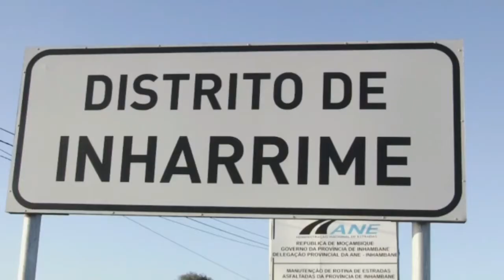TUBERCULOSE EM INHARRIME: PACIENTES FALAM DO PODER DA MEDICAÇÃO